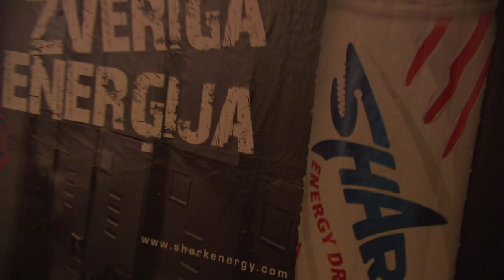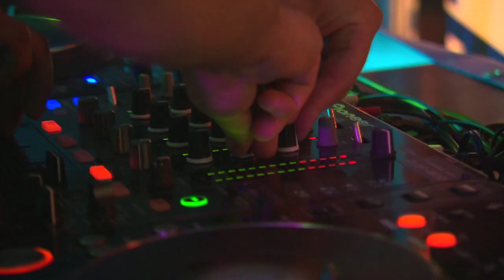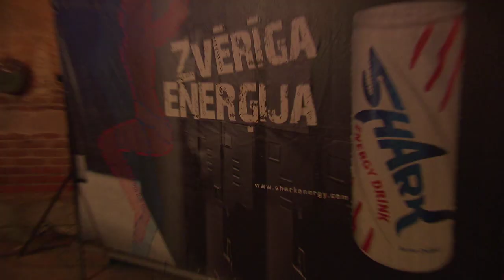SHARK ENERGY TOUR VOL.II: STENDERS IELAS DEJAS (Kuldiga, Latvia)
SHARK ENERGY TOUR 8th event in Kuldiga, STENDERS STREET PARTY
LIne Up:
DJ Deros & Andre Crash
Kaspar Kondrat
Warm Up:
DJ Rotodynamic